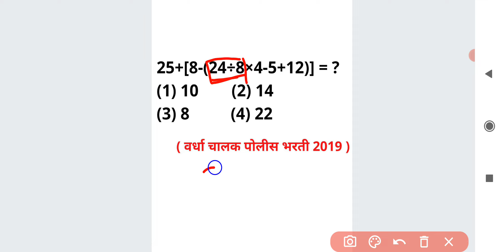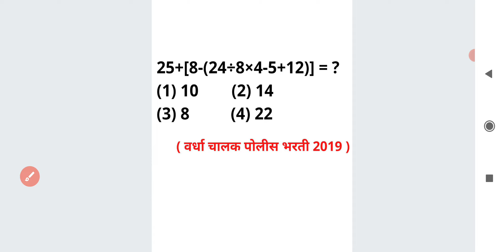25+[8-(24÷8×4-5+12)]=? समीकरण Equation Simplification Maths short tricks Marathi Ganit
25+[8-(24÷8×4-5+12)] = ?

For MPSC
MPSC GROUP B COMBINE
MPSC RAJYASEVA
ASST
PSI STI ASO
TAX ASSISTANT
BANKING MATHS
BANK
RRB
RBI ASSISTANT
POSTMAN
POSTAL SERVICES

CTET
CTAIT
TET

SSC
RAILWAY
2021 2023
TALATHI BHARTI 2022
SARALSEVA BHARTI
aarogya bharati
MPSC Technical Services
MHADA
MIDC
navoday
scholarship ganit
STANDARD 6 TH 7 TH
8 TH
9th 10th
Mathematics sopya bhashet
marathi
sarv ganit
sampurn ganit
marathit ganit
maths in marathi language
SSC CGL
SSC MTS
combined graduate Level
RRB NTPC
LOCO PILOT
RRB GROUP D
advance math
MIDC
GRAMSEVAK
MPSC COMBINE GROUP B
GROUP C
DIRECT RECRUITMENT
Bhoomi Abhilekh
Bhumiabhilekh
Bhumi abhilekh
राज्यसेवा
संयुक्त पुर्व
मुख्य
परीक्षा
तांत्रिकी
Technical
  अमरावती
अहमदनगर
अकोला
उस्मानाबाद
औरंगाबाद
कोल्हापूर
गडचिरोली
गोंदिया
चंद्रपूर
जळगांव
जालना
ठाणे
धुळे
नंदुरबार
नागपूर
नांदेड
नाशिक
परभणी
पालघर
पुणे
बीड
बुलढाणा
भंडारा
मुबई उपनगर
मुंबई शहर
यवतमाळ
रत्नागिरी
रायगड
लातूर
वर्धा
वाशीम
सांगली
सातारा
सिंधुदुर्ग
सोलापूर
हिंगोली
दौंड

SRPF
BANDSMAN
DRIVER
CHALAK
BANDS MEN
RECRUITMENT
2019
Ahmednagar
Akola
Amravati
Aurangabad
Beed
Bhandara
Buldhana
Chandrapur
Dhule
Gadchiroli
Gondia
Hingoli
Jalgaon
Jalna
Kolhapur
Latur
Mumbai City
Mumbai Suburban
Navi Mumbai
Nagpur
Nanded
Nandurbar
Nashik
Osmanabad
Palghar
Parbhani
Pune
Raigad
Ratnagiri
Sangli
Satara
Sindhudurg
Solapur
Thane
Wardha
Washim
Yavatmal
Daund SRPF
DOUND

PYQ
2019
2020
Question Papers
Gunnottar v praman
Paraman
Mishran prakar che ganit
Shekdewari
Shekda
Shekdewari
Shekdevari
Shakde vari vari
Kal kam
Nafa tota
Nafatota
Kalkam
Pani taki
Railway train
Veg vel antar
Veg vel
Kal kam veg
Lasavi masavi
Sankhya shreni
Sarasari
Kshetrafal
Samikarane
Samikaran
Avayav
Awayav
Awayaw
Trikon
Chaukon
Chauras chokon choras sutra
Gunatavanuk
Bhagidari
Ghatank
 Ghatankache niyam
Saralrup
Saralroop
Sadharan vyaj
Trikonamiti trikonmiti
Dashansh
parimey aparimey sankhya
BODMAS niyam
Vayvari vay wayawari
Way